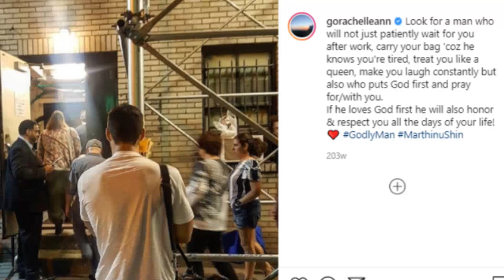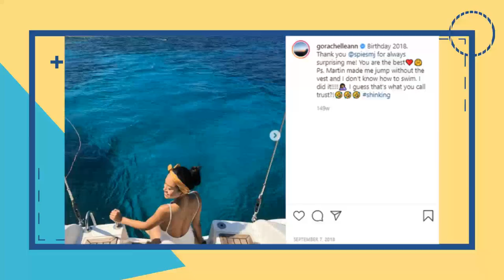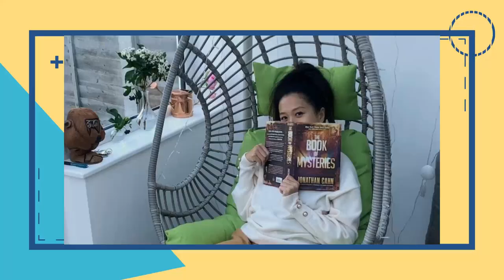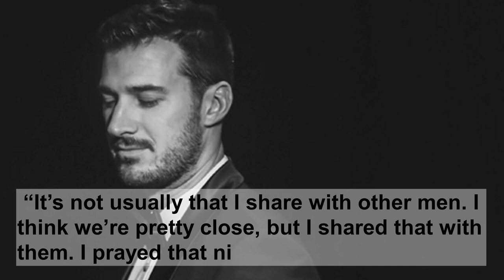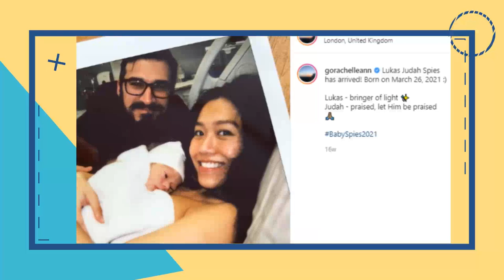Rachelle Ann Go Martin Spies Love Story | A Timeline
Napangasawa ng international pinay singer na si Rachelle Ann, ang amerikanong businessman na si Martin Spies. Tatlong taon na silang kasal at may isa na silang anak. Paano nga ba nagsimula ang kanilang pagmamahalan?

Mga Pinoy Celebs na Namatayan ng Kamag Anak Ngayong 2020 | Angeline Quinto, Isko Moreno, April

PAULO AVELINO at Ang MGA BABAE na Na LINK sa kanya | KC Concepcion, Ellen Adarna, LJ Reyes